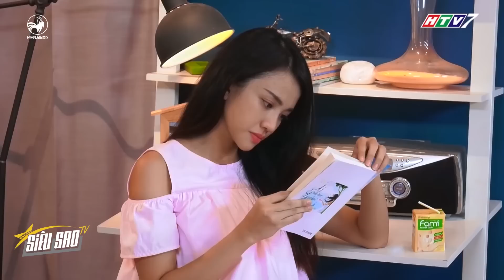SIÊU SAO TV | Cuộc chiến TRANH GIÀNH Đức Minh từ "NGƯỜI TÌNH" Kim Long và "NGƯỜI YÊU" Yumi